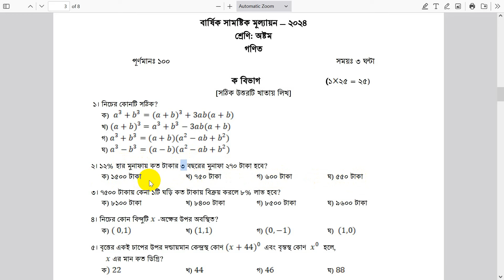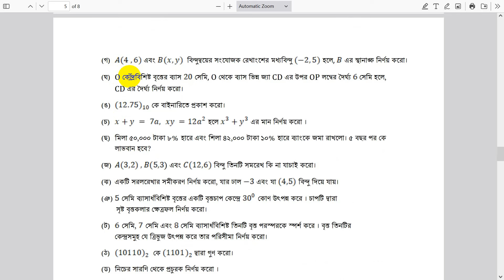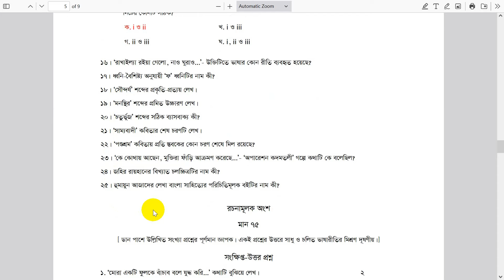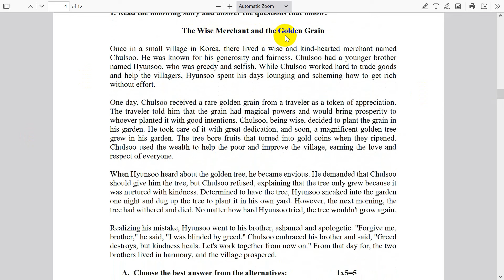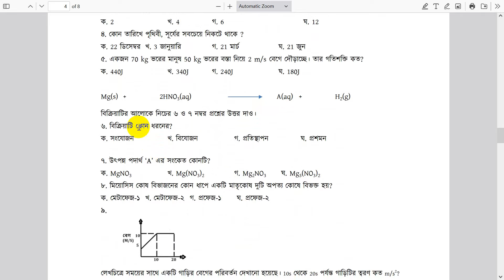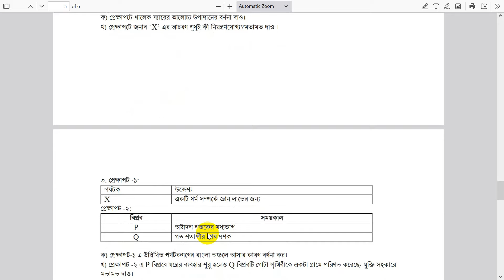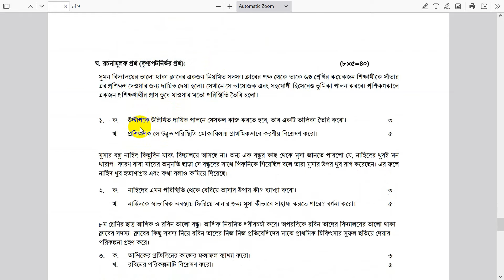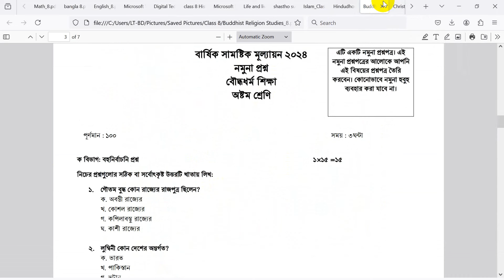৮ম শ্রেণির বার্ষিক পরীক্ষা ২০২৪ প্রশ্ন । Class 8 Annual Exam syllabus 2024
অষ্টম শ্রেণির বার্ষিক পরীক্ষার প্রশ্ন 2024, অষ্টম শ্রেণির বার্ষিক পরীক্ষার প্রশ্ন ২০২৪ জীবন ও জীবিকা, অষ্টম শ্রেণির বার্ষিক পরীক্ষার প্রশ্ন ২০২৪ ইংরেজি, অষ্টম শ্রেণির বার্ষিক পরীক্ষার প্রশ্ন ২০২৪ বিজ্ঞান, অষ্টম শ্রেণির বার্ষিক পরীক্ষার প্রশ্ন ২০২৪ ডিজিটাল প্রযুক্তি, অষ্টম শ্রেণির বাংলা নমুনা প্রশ্ন ও উত্তর, অষ্টম শ্রেণির জীবন ও জীবিকা নমুনা প্রশ্ন ও উত্তর ২০২৪, বার্ষিক পরীক্ষার সিলেবাস, ৮ম শ্রেণির ইতিহাস নমুনা প্রশ্ন ২০২৪, ৮ম শ্রেণির বাংলা নমুনা প্রশ্ন ২০২৪, অষ্টম শ্রেণির স্বাস্থ্য সুরক্ষা নমুনা প্রশ্ন ও উত্তর ২০২৪, ৮ম শ্রেণির বার্ষিক পরীক্ষার প্রশ্ন ২০২৪ | ডিজিটাল প্রযুক্তি | Class 8 Digital Technology question 24, অষ্টম শ্রেণির বার্ষিক মূল্যায়ন প্রশ্ন ২০২৪, বার্ষিক মূল্যায়ন পরীক্ষা, অষ্টম শ্রেণির বার্ষিক পরীক্ষার প্রশ্ন ২০২৪ গণিত, অষ্টম শ্রেণির বার্ষিক পরীক্ষার প্রশ্ন ২০২৪ বাংলা, nomuna prosno class 8 itihas, class 8 annual exam syllabus 2024, nomuna prosno class 8 bangla, annual exam 2024